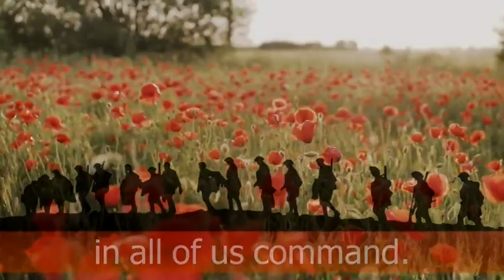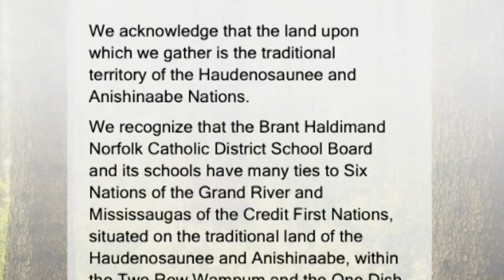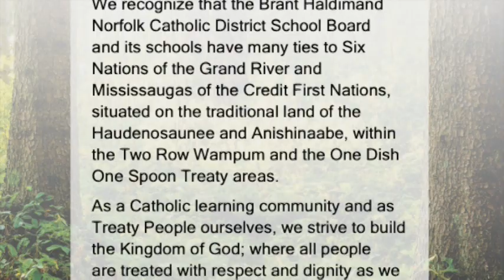November 3, 2023